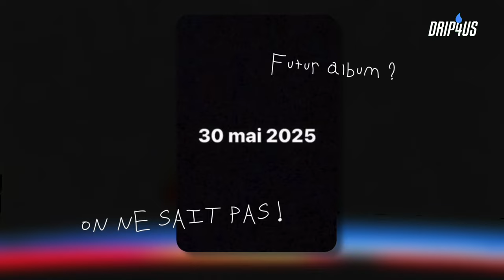VIVRE UN PEU, DAMSO À BERCY. (ft. Orelsan, Disiz, Lous and the Yakuza) Vlog #9 - Drip4us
Le big Damso, une date qu'il ne fallait absolument ne pas louper ! M. Dems a réalisé son dernier Bercy le 17/12/2022 et ainsi clôturer son QALF Tour. Une dernière apparition avant un retour pour 30 mai 2025 ? La vie nous le dira...

L'équipe Drip4us.